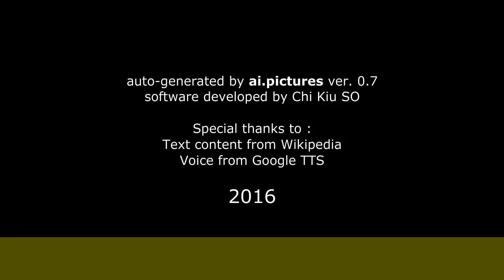Elsa Baeza - Biografía